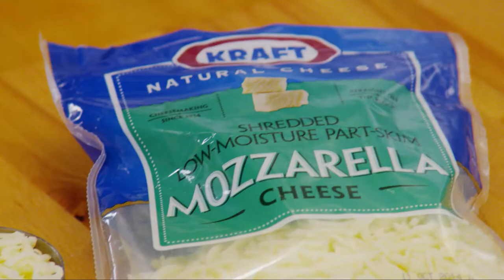How to Make Squash & Zucchini Sauté Video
This video showcases a quick and flavorful way to prepare zucchini and squash. It’s easy enough for every day—but pretty enough for company.